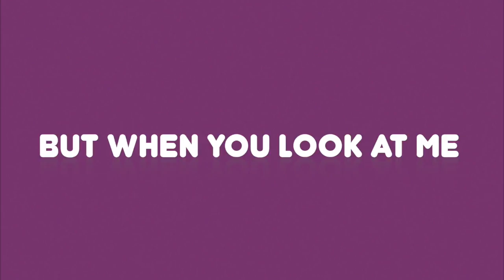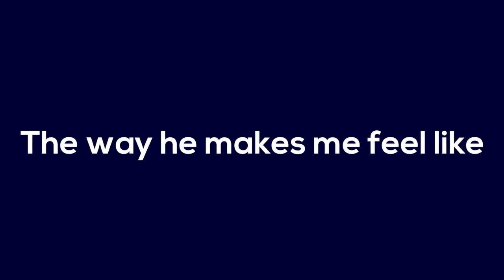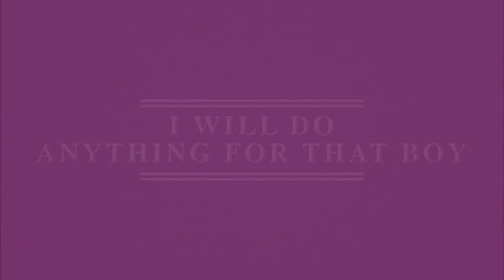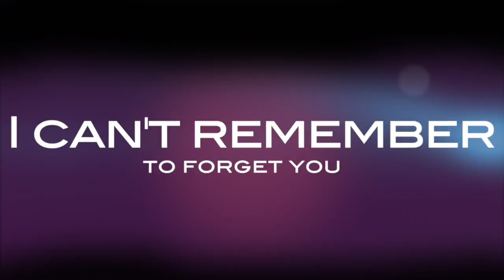Shakira - Can't Remember To Forget You (Feat. Rihanna) Lyric Video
(re-upload)

Thank you for clicking on my video. This is "Can't Remember To Forget You" by Shakira, featuring Rihanna. The audio is NOT pitched by the way.

LYRICS
[Shakira]
I left a note
On my bedpost
Said not to repeat
Yesterday's mistakes
What I tend to do
When it comes to you
I see only the good
Selective memory
The way you make me feel, yeah
You gotta hold on me
I've never met someone so different

You part of me now
You part of me

Oh, oh, oooh, oh
I can't remember to forget you

[Rihanna]
I go back again
Fall off the train
Land in his bed
Repeat yesterday's mistakes
What I'm trying to say
Is not to forget
You see only the good
Selective memory
The way he makes me feel like
The way he makes me feel
I never seemed to act so stupid

He a part of me now
He a part of me

I do anything for that boy